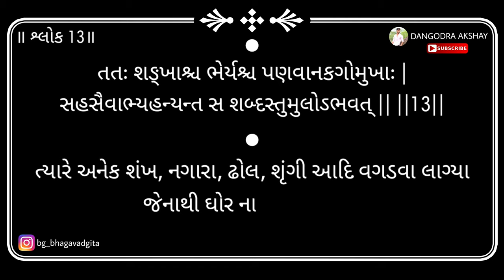Bhagavad gita | Adhyay 1 | Shloka 13 | 2024 | DANGODRA AKSHAY